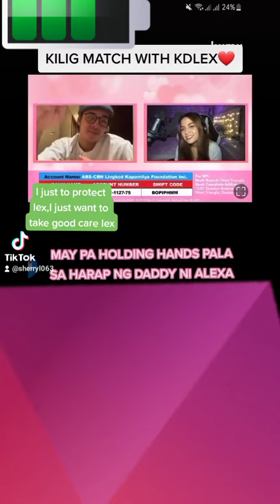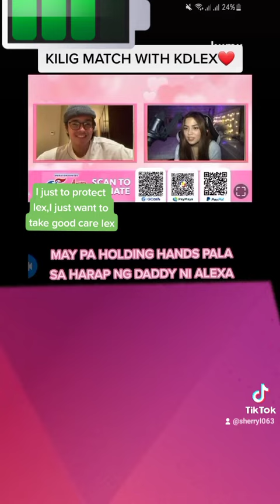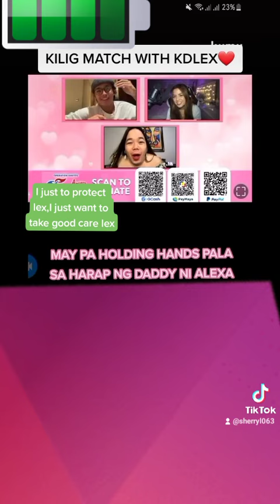to secured Alexa and to protect her